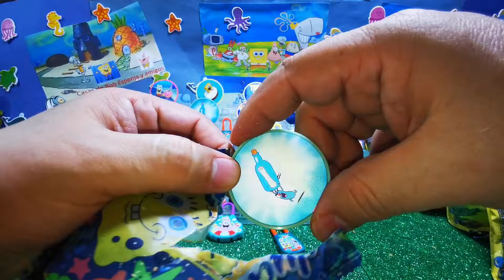Completamos los 10 Candados de Bob Esponja de Vualá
En este video abriremos 10 vualá y en total llevamos 166 Vualá  y avanzamos 2 coleccionables para llegar a 35 de 50.